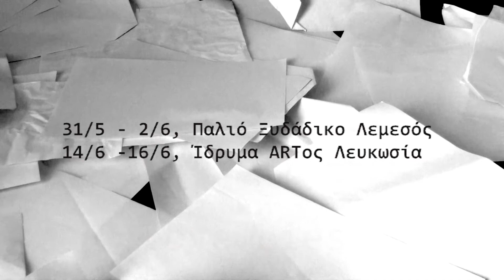'Love Lies' Trailer 2013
(ENGLISH FOLLOWS)

Love Lies
της Κορίνας Κονταξάκη

Βραβευμένο στο διαγωνισμό θεατρικής συγγραφής ΘΟΚ 2012.

Δυο ψυχές ερευνούν την αγάπη μπαίνοντας σε διάφορες ζωές. Βλέποντας τα ταξίδια τους αναρωτιόμαστε τι είναι τελικά αγάπη και τι κάνει μια αγάπη πραγματική.

Χορηγός: ΘΟΚ

Σκηνοθεσία: Ελένη Κοσμά
Κινησιολογία: Έλσα Σουρουλλά
Μουσική: Χριστίνα Γεωργίου
Σκηνικά/κουστούμια: Αλέξης Βαγιανός/ Έλενα Κοτασβήλι
Παίζουν: Μάριος Ιωάννου- Κορίνα Κονταξάκη

ΠΑΡΑΣΤΑΣΕΙΣ:

Παλιό Ξυδάδικο Λεμεσός
Παρασκευή 31 Μαίου- 8.30μμ ,
Σαβ. 1 Ιουνίου 8.30μμ,
Κυριακή 2 Ιουνίου 7μμ

Ίδρυμα ARTος Λευκωσία
Παρασκευή 14 Ιουνίου- 8.30μμ
Σαβ. 15 Ιουνίου -8.30μμ
Κυριακή 16 Ιουνίου -- 7μμ

Εισιτήριο: €12

Love Lies
by Korina Kontaxaki (Greek dialogue)

Received an 'Honours' award at the 2012 THOC Playwriting Awards

The story of two souls travelling between bodies, experiencing many kinds of love in an attempt to learn how to love truly.

Director: Eleni Cosma
Choreography: Elsa Souroulla
Set: Elena Kotasvili/ Alexis Vayianos
Cast: Marios Ioannou/ Korina Kontaxaki

PERFORMANCES
Fri 31st May - Sat 1st June 8.30pm
@ Old Vinegar Factory (Palio Xidadiko) Limassol
Sun 2nd June 7pm @ Old Vinegar Factory Limassol

Fri 14th June - Sat 15th June 8.30pm
@ Artos Foundation Nicosia
Sun 16th June 7pm @ Artos Foundation Nicosia

Entrance: €12

"Love Lies" is part of the multidisciplinary project "The Illusion of Separateness"
Category
Comedy
License